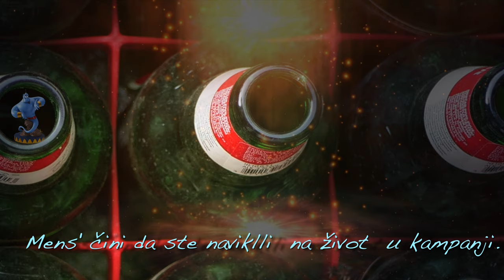bar da ne sedite na ladnom betonu*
I higijena i demokratija.